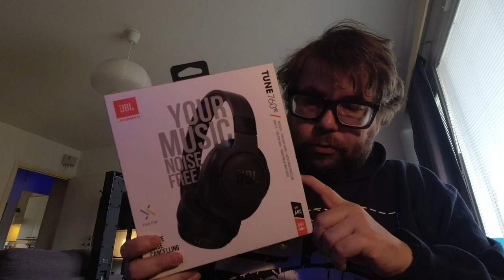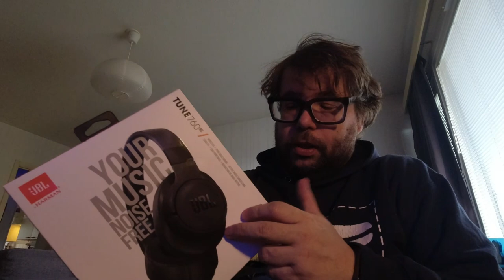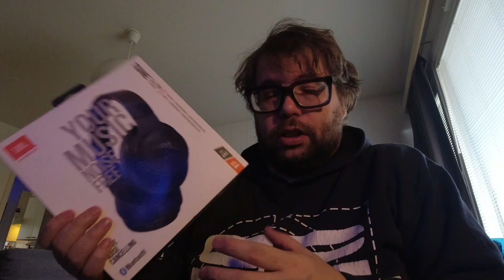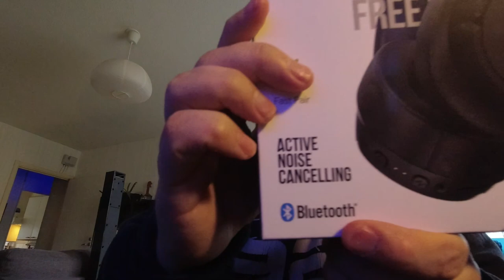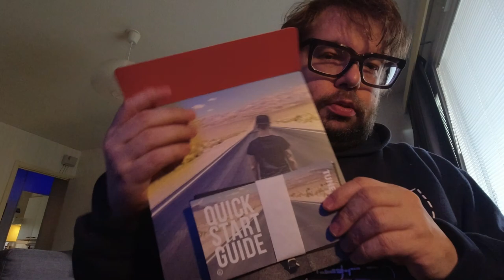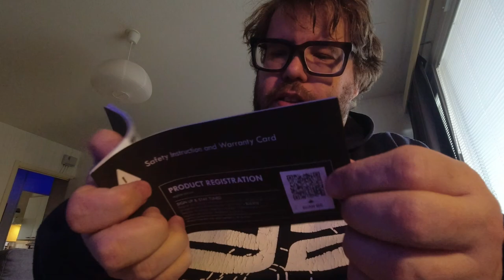Unboxing sekä ensituntuma: JBL Tune 760NC 🎧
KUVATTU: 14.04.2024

Unboxing sekä ensituntuma uusista työpöytäkuulokkeistani 🎧

Muutamia virheenkorjauksia videolla sanotusta:
 - Sanoin käytössäni olevaa keinoälyä co-opiksi, vaikka toki tarkoitin copilottia.
- Äänikaapelista myös sen verran, että kuulokkeisiin menevä liitin on pienempi 2.5mm joten, käytössäni ollut kaapeli ei siis käy näihin siten laisinkaan.

PS: Alun rätinä johtuu kummallisesta kdenlive (videoeditti) bugista, joka muodostuu ääniraidan alussa.